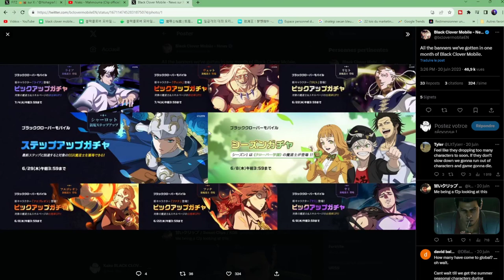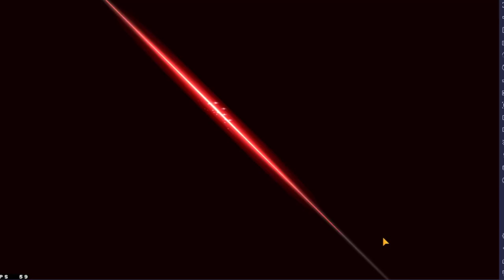SUR QUEL PORTAIL INVOQUER ET INVOQUER SUR CES PERSONNAGES SUR LA GLOBALE BLACK CLOVER MOBILE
SUR QUEL PORTAIL INVOQUER ? BLACK CLOVER MOBILE GLOBALE
INVOQUER SUR CES PERSONNAGES OBLIGATOIREMENT SUR LA GLOBALE BLACK CLOVER MOBILE
LES MEILLEURS PERSONNAGES SUR LA GLOBALE BLACK CLOVER MOBILE